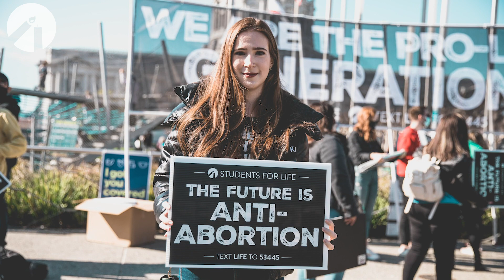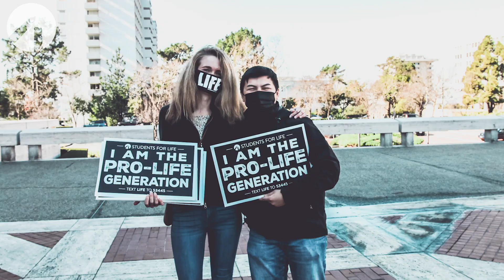Walk for Life 2021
Students for Life proudly marched at the Walk for Life in San Francisco!

With the most pro-abortion administration now in the White House, the fight for life is even more crucial. We will never stop fighting to defend the preborn and their mothers from the violence of abortion.